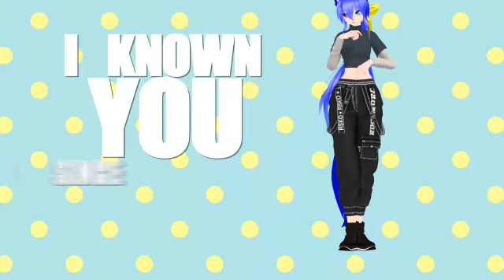FRIENDS | MMD Animation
Hey everyone, don't forget we have a discord server if you'd like to join
I also have an Instagram if you'd also like to follow me there

MMD And BG Made By: ureshiiiiii

Song: FRIENDS
Artist: Marshmallo & Anne-Marie